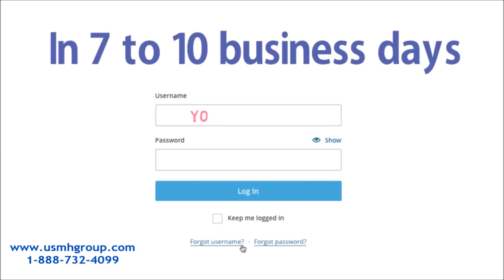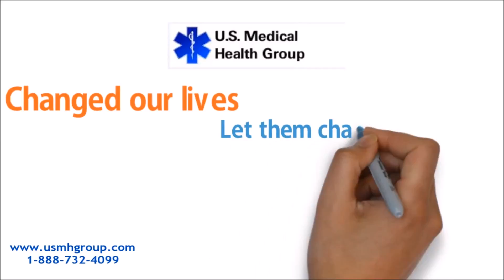Panic Disorder Treatment Henderson NV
Panic Disorder Henderson | Panic Attack | Las Vegas Psychiatric

Anxiety Therapists in Henderson, NV - Find a Therapist

Anxiety Treatment Center and Hospital | Las Vegas | Seven Hills

panic attacks, panic disorder, Henderson, Nevada, treatment, anxiety disorder, therapy, disorders, web, images, more, videos, video, maps, news, all, everything, search